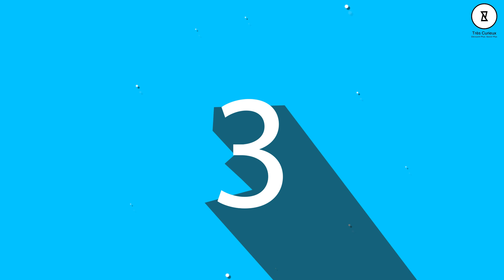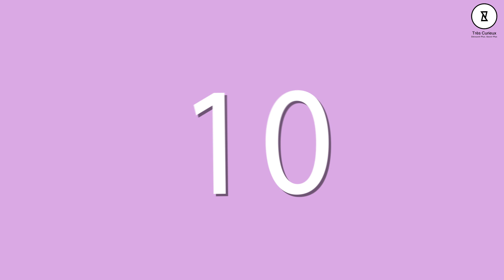Très Curieux | Les Humains Peuvent-ils Voler? | What If Humans Could Fly ?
les humains peuvent-ils voler? Et si les humains pouvaient voler? quel en serait l'effet? Pensez-vous vraiment que cela peut être possible? Découvrons-en plus à ce sujet en regardant cette vidéo intéressante.

What if humans could fly ? - Interesting facts and knowledge videos in french !

Très Curieux?